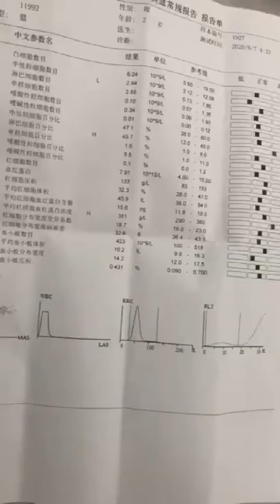土豆小猫咪丨土豆洗澡也太闹腾了吧，你个磨人的小猫咪【乐乐的土豆】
想养猫或者已经是猫奴的铲屎官看过来！
我叫土豆 我是一只猫 （英短蓝虎斑加白）
养猫之后才发现猫咪真的能懂人类的情绪
会用自己的方式来哄我~
欢迎来吸猫，我会定期为大家分享铲屎官和猫咪的幸福生活
萌宠 猫咪 土豆 "我们的视频内容是在尊重和保护动物的前提下制作的，不会对它们造成任何不适。"